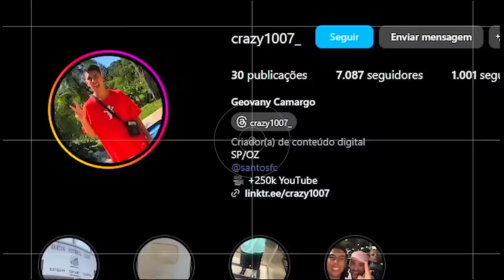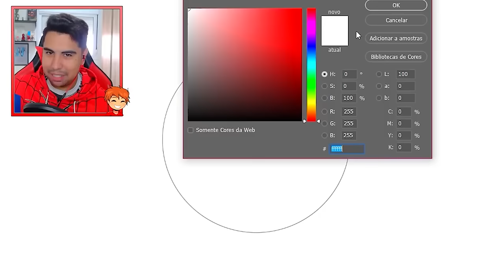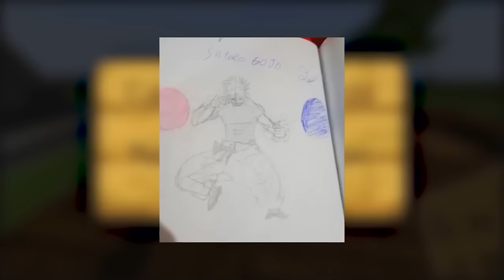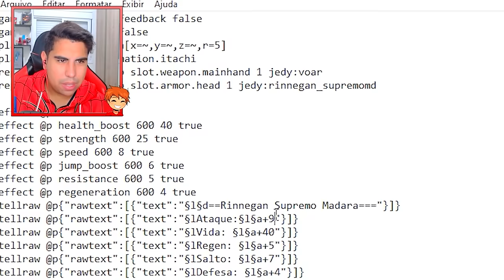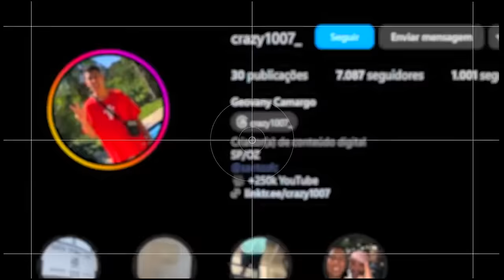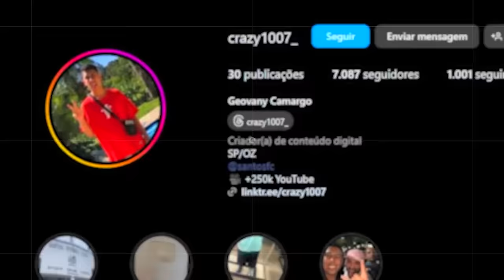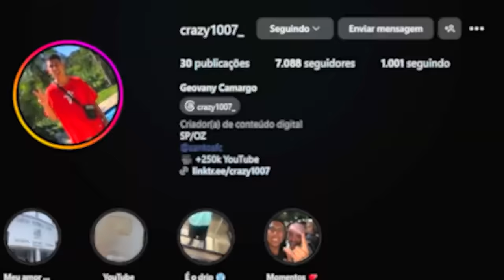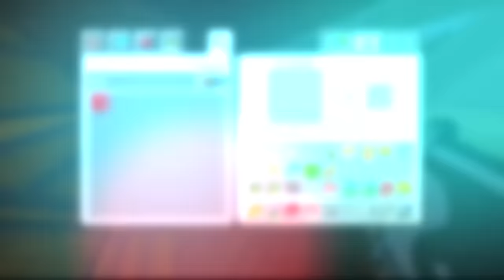SOBREVIVI 100 DIAS NO NARUTO MINECRAFT!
No vídeo de hoje eu vou mostrar como sobrevivi a 100 dias no Naruto Jedy Minecraft!